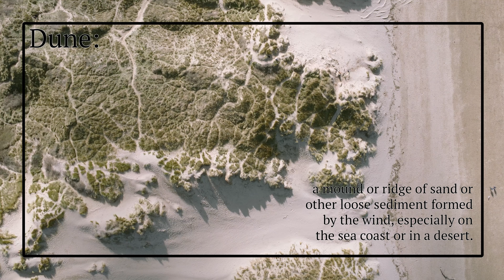Dunes at Saunton Sands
Fly-over of the dunes at Saunton Sands from a recent trip to Devon.